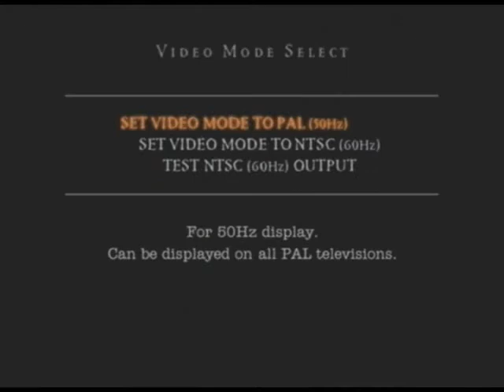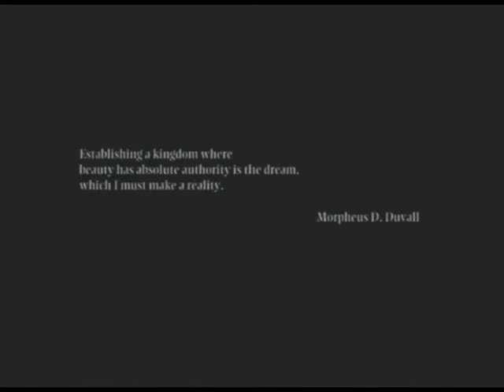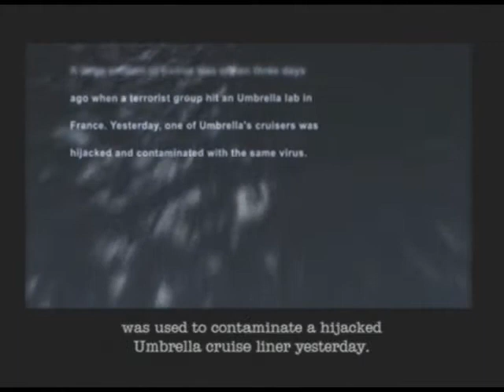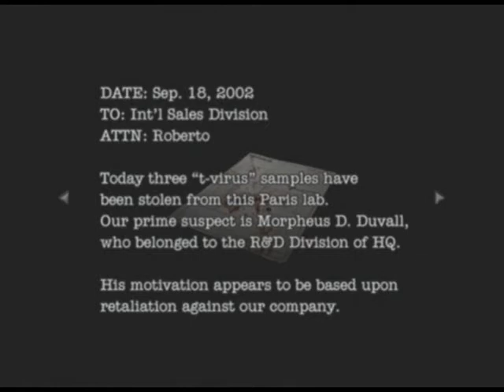Let's Play Resident Evil Dead Aim Part 1 - Sensible People Thrown Overboard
In this part we meet the main character and begin our wacky and slightly linear adventure through a moderately sized boat.